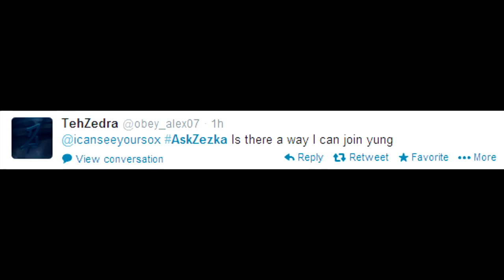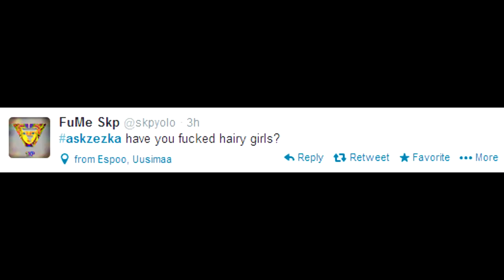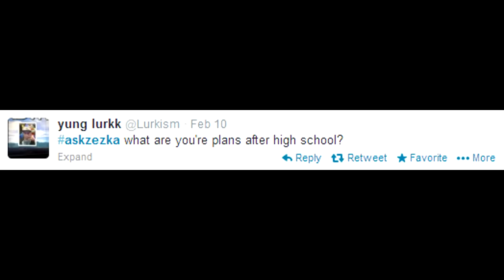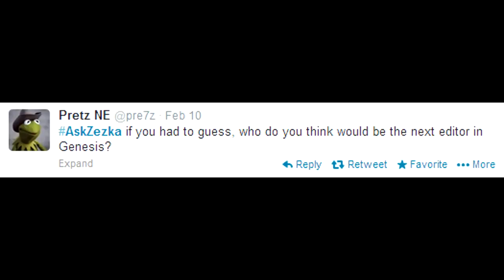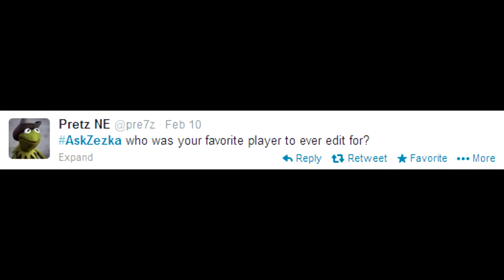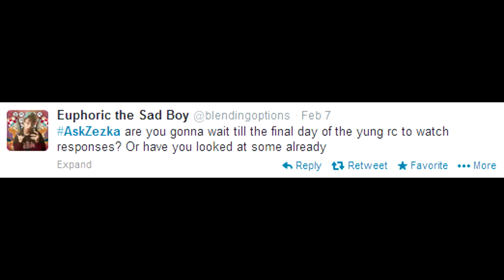Genesis Zezkah: Q&A #5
sorry for not being entertaining im trying to change